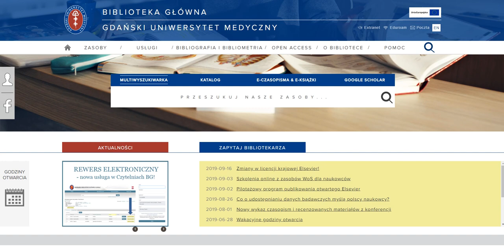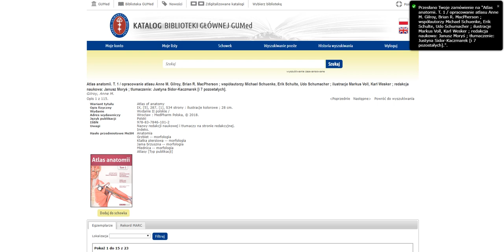Jak zamówić książkę - Biblioteka Główna GUMed